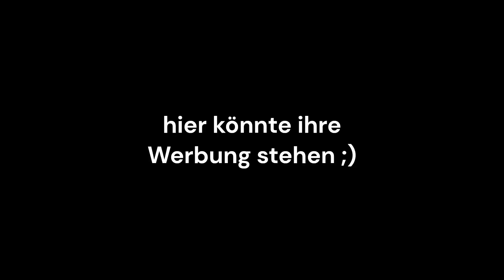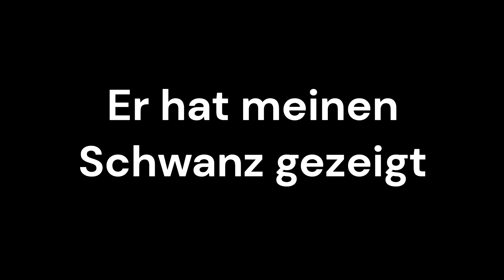Getting Over It mit Luc ^Hohe Tatra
Bergüberquerung in der Hohen Tatra